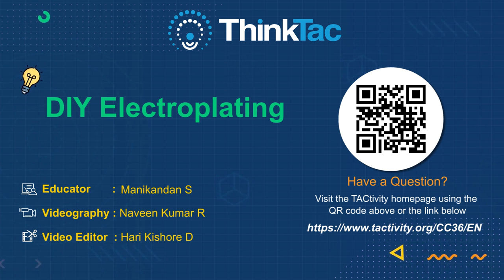DIY Electroplating | ThinkTac | DIY Science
. Electroplating is a process by which one metal surface is coated with another, using the process of electrolysis. This may be done for one of various reasons, such as to improve aesthetics, to prevent rusting etc.

In this lovely TACtivity, we coat an iron nail with copper by conducting electrolysis in a copper sulphate solution, where the iron nail and a copper strip are the electrodes.